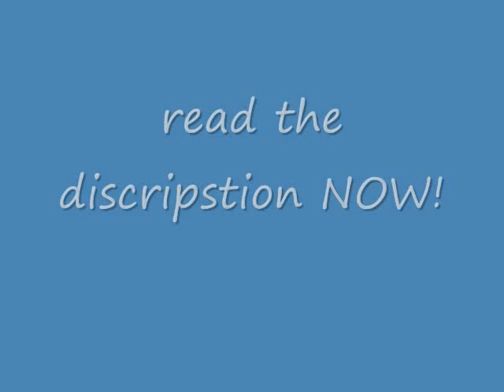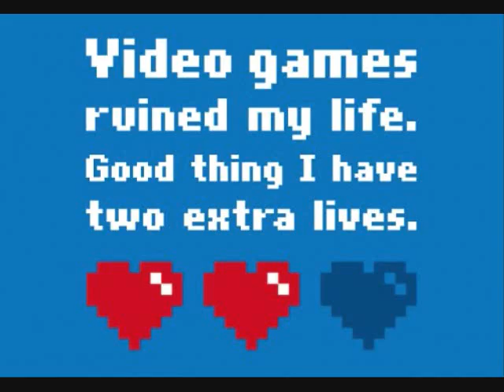mw3 nintendo wii xm25 glitch/hack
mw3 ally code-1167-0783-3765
xbox live gamer tag- thedamion44
1.get xm25 and normal gun
2.fire xm25 into sky then shoot on grounf untill u get a hit marker
3.do it b4 this is patched!
yes i know i spelled description i speed type